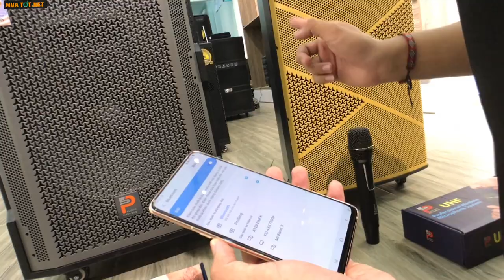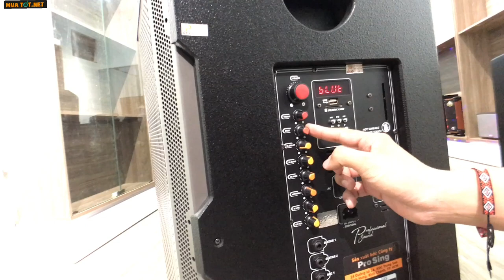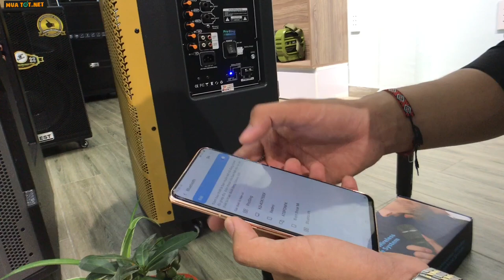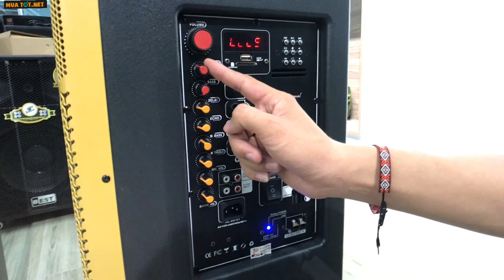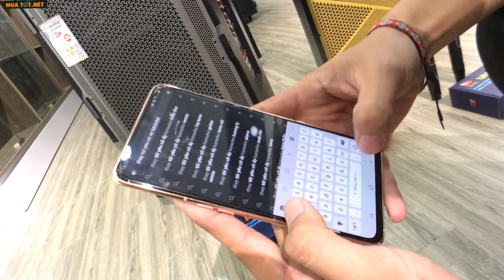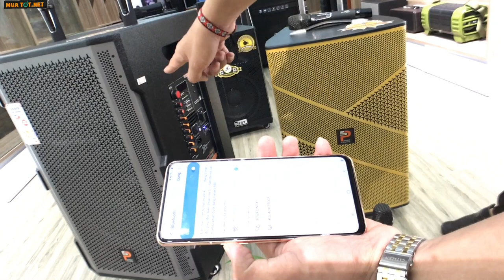Loa ProSing W12 và W15 Supper - Hơn Nhau Có 500K - Loa Nào Đáng Mua ?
Mẫu W12 là dòng loa kéo hãng Prosing thùng gỗ 3 tấc giá 7 triệu 500k .
Mẫu W15 supper 4 tấc thùng gỗ .
Hai mẫu này theo bạn mẫu nào đáng tiền hơn ? Karaoke và nghe nhạc hay hơn ?

Địa chỉ : Số 4 , Tân Hải , Tân Bình , Thành Phố Hồ Chí Minh .

Cảm ơn mọi người đã quan tâm và xem video . Chúc mọi người cuộc sống may mắn và bình an .